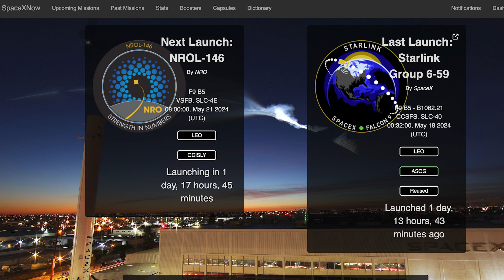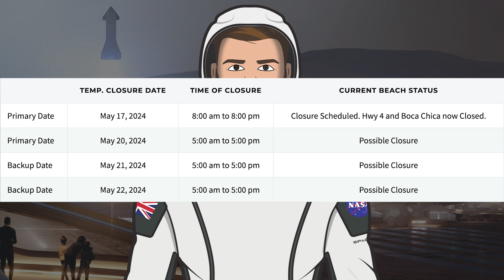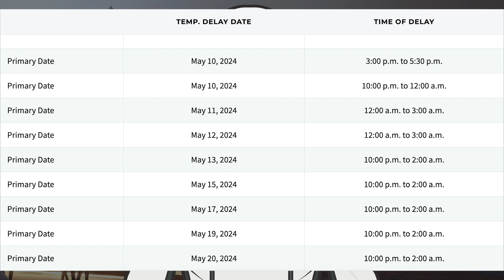SpaceX Starship Updates! Starship 29 Stacked on Booster 11 for Starship Flight 4! TheSpaceXShow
Welcome to the latest SpaceX Starship updates video from TheSpaceXFans. We have a launch and other related information to start the video for the standard SpaceX news. Over in Boca Chica, work has been continuing with infrastructure and prototypes as we get closer to flight 4. On that note, there’s been Starship 29 stacked on Booster 11 for Starship flight 4! Sit back and enjoy!

Sources / Accreditations:
SpaceX. Liftoff! X. SpaceX. May 18, 2024.

SpaceX. Falcon 9 completes its first 21st launch and landing! X. SpaceX. May 18, 2024.

Mary (BocaChicaGal) & Starbase Live. Full Stack Returns for Testing Ahead of Starship Flight 4 | SpaceX Boca Chica. YouTube. NASASpaceflight. May 18, 2024.